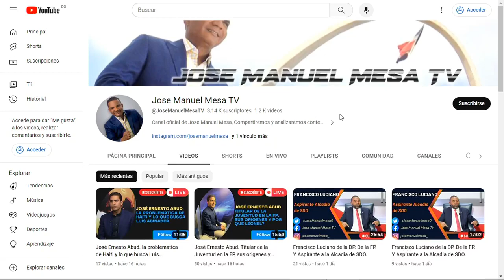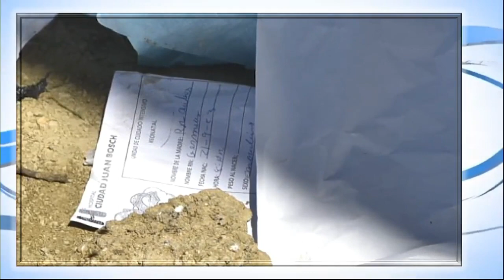Michel Martelly, el Colapso de los Servicios Público. Perdimos.